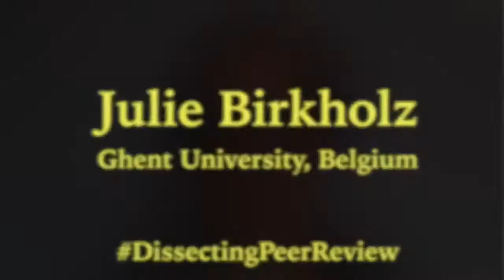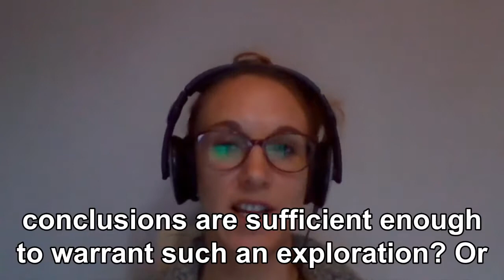Dissecting peer review with J. Birkholz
This video is part of the teaching material I have produced for my project on peer review.

Transcript:
[Q] What's your field?
My field is Digital Humanities, specifically network analysis.
[Q] As a reviewer, how do you approach peer review in your field?
When I look at a manuscript that has been sent to me for review I consider a number of things. Most importantly I think about, as a reviewer, the overall argument, and by argument and not only mean the logic of the argument, but does the specific research question and the theoretical framework that they suggest to explore this research question connect also with the methods and the data that's been collected. And a lot of times I encounter situations where this is not the case. Where the research question is very clear, there's definitely a gap to be filled, there's a clear theoretical explanation as why there's this gap, should they be looking to fill a theoretical gap or an empirical gap, and how we don't understand something in practice, but then something, then the method and the methodological approach doesn't fit how we should measure or approach or accurately operationalize these concepts or even that the data itself, that there are questions about the data collection or the validity or the reliability of the data that was collected. Does the combination of these elements need to be sufficient. Of course, there will be stronger elements of the piece overall, that perhaps the gap is very clear, but the data and the collection and the conclusions are sufficient enough to warrant such an exploration? Or the other way around, so that I see that the data is an excellent data set, the method is very clear, but that actually you're contributing to something else. So I try and seek to help the authors refine that argument whether it's on one of those four aspects of the clear research question, the theoretical framework, the methods, data collection.